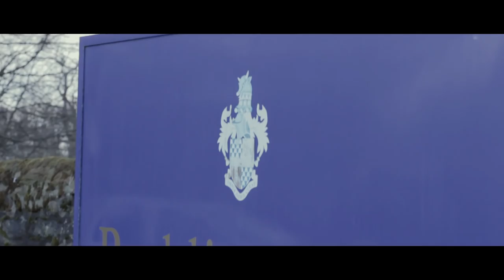Lloyd Wade & Livvy Rooks - All Of Me (John Legend Cover) | Ont' Sofa Live at Rudding Park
Lloyd Wade and Livvy Rooks performing a cover of John Legend's 'All of Me' for Ont' Sofa Live at Rudding Park.

Recently we thought we would ask our favourite vocal coach, Lloyd Wade, to step up to the mark and duet with our Livvy, one of his vocal protégés and a musical theatre student at the acclaimed SLP Musical Theatre School! Well, judge for yourself, but if you think this is great, wait until we release the next one they did! Enjoy!

Lloyd has been vocal coaching numerous stars of the music and entertainment industry for years now and we are honoured that he is part of the Ont Sofa family! He generously gives of his time, as the development of up and coming artists is close to his heart and if they can attain his vocal prowess, well happy days! A massive list of artists he has worked with or is working with currently, include Fleur East, Natasha and Daniel Beddingfield, Howard Donald, Little Mix, Amelia Lily and many more! He was the guest vocalist with Take That on their world tour, charted as the chorus voice on 'Pack Up' with Eliza Doolittle and has recorded vocal credits on Ellie Goulding's new album, Delirium, along with many other exciting projects.